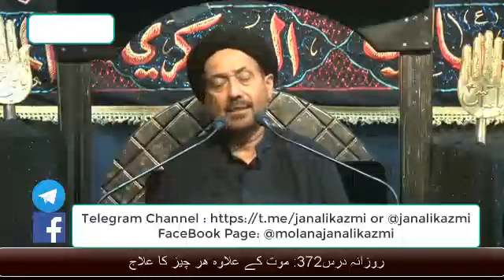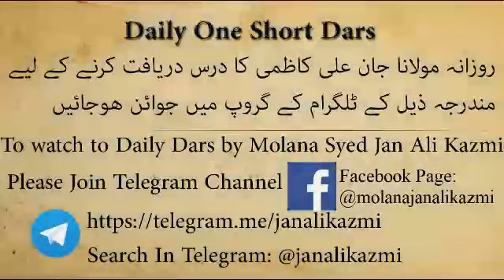Klongi Ke fawaid..sawe moot ke fil shafa ul kamil